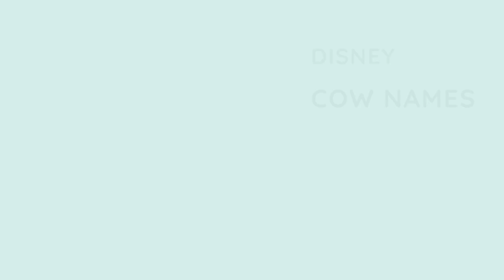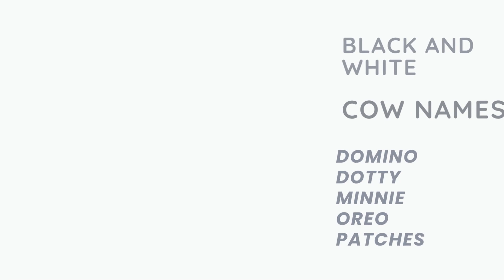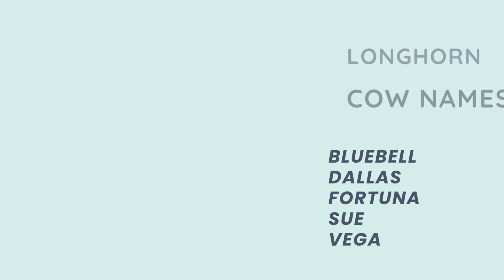63 Best Cow Names 🐮 (Popular, Famous, Disney, Cool, Clever)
Are you looking for the perfect name for your cow?

Look no further! This video will show 63 best cow names, from popular and famous to Disney, cool, clever, and even by color. Whether you're a fan of traditional favorites or want something unique and creative, this is sure to have something that fits your style.

Don't miss out on these great names – watch now to find the perfect one for your beloved bovine friend! 🐄